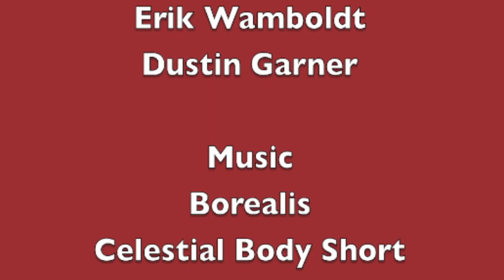Simontive 6 Episode 79: Presidental Food Riot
DRO has started their first moves into getting rid of Simon's food, but Simon found out. How will Dogland respond?